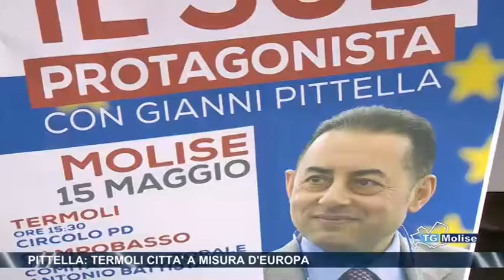Pittella, Termoli città a misura d'Europa